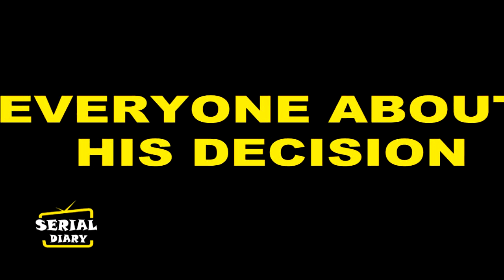GHKKPM || SAMRAT के एक फैसले से कुछ तरह बिखरेगा SAI-VIRAT का रिश्ता